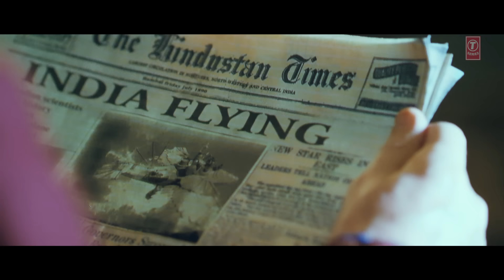'Udd Jayega' Video Song | Ayushmann Khurrana | Hawaizaada | T-Series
Watch 'Udd Jayega' video song from the movie Hawaizaada in the voice of Sukhvinder Singh and Ranadeep Bhasker exclusively on T-Series.

SONG: UDD JAYEGA
MUSIC COMPOSER: MANGESH DHAKDE
SINGER: SUKHVINDER SINGH, RANADEEP BHASKAR
LYRICS: VIBHU VIRENDER PURI
PROGRAMMED BY: SOURAV ROY
MIXED AND MASTERED BY: BISHWADEEP CHATTERJEE
DOP- SAVITA SINGH
DIRECTED BY - VIBHU VIRENDER PURI

Produced by : Reliance Entertainment, Rajesh Banga, Vishal Gurnani, Vibhu Virender Puri

Operator Code -

Udd Jayega